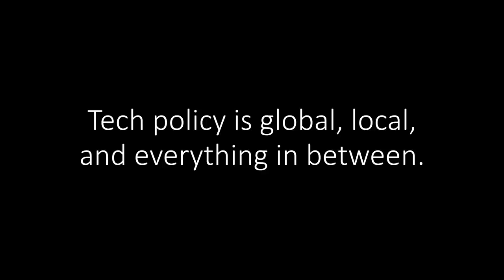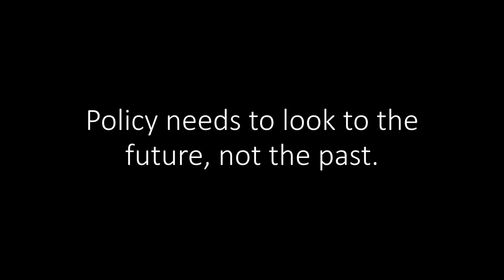How Americans Can Become Tech Policy Activists | Caroline McCarthy | TEDxBoulder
"When you've voted for a political candidate -- be it federal, state, or local -- did you ever take into consideration their stances on cybersecurity, artificial intelligence, or data privacy? You probably didn't, but it's time tech policy took its place in the spotlight for voters. In this talk former technology journalist and longtime media executive Caroline McCarthy offers a basic overview of what makes tech policy different from all the other political issues out there, and a framework for learning about it and getting involved with elected officials.

Speaker bio: Caroline McCarthy was a member of TED’s Residency in the spring of 2018, tackling the ad industry’s role in the misinformation crisis. She spent years as a print and TV journalist for CNET before working for Google and other tech companies. Named to Forbes’ 30 Under 30 in Media in 2012, Caroline has also held advisory roles with the Center for Democracy and Technology, the International Center for Not-For-Profit Law, and youth tech education nonprofit Mouse. She is also the media and technology columnist for The Spectator USA." Caroline McCarthy is a digital media executive, writer, and advocate for an ethical approach to digital communications and content. She was part of TED’s Residency cohort for the spring of 2018, creating the talk “How advertising is dividing us.” Caroline is currently a vice president at true[X] (acquired by 21st Century Fox in 2015 and The Walt Disney Company in 2019). She is also the media and technology columnist for The Spectator's US edition. Prior to true[X], Caroline worked as a product marketer at Google and a print and on-camera journalist for CNET, where she was one of the first reporters to have a full-time focus on then-emerging social media companies like Facebook and Twitter. This talk was given at a TEDx event using the TED conference format but independently organized by a local community.